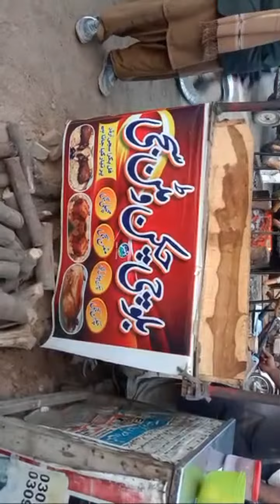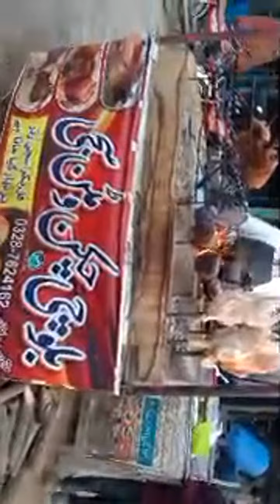baloachi chicken mutton sujjy machiwal ki sair Tariq dj sounds burewala veharri is live!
👉 In this channel daily Islamic videos will be upload here
👉daily music videos of Pakistani famous singers will be upload here daily.